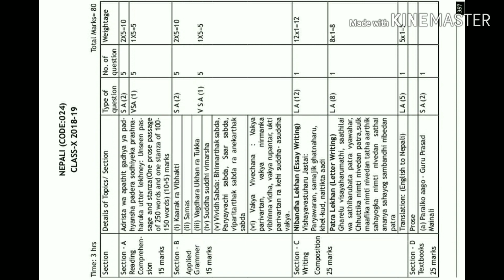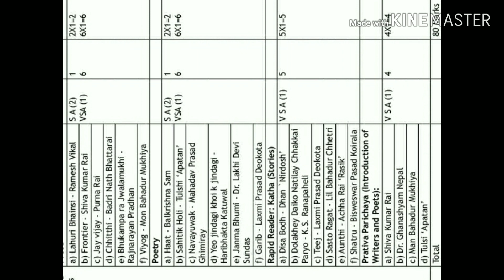Class12 Nepali CBSE syllabus, class11 Nepali CBSE syllabus , class 10 Nepali CBSE syllabus ,